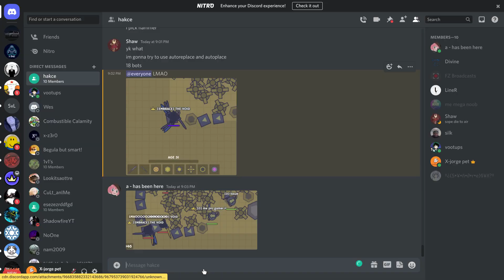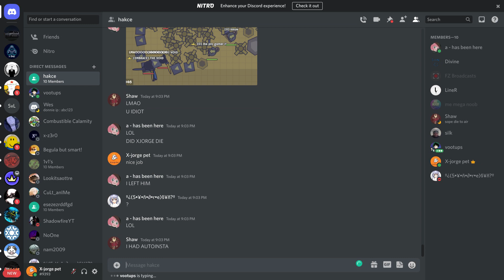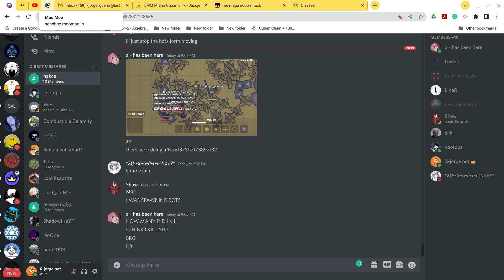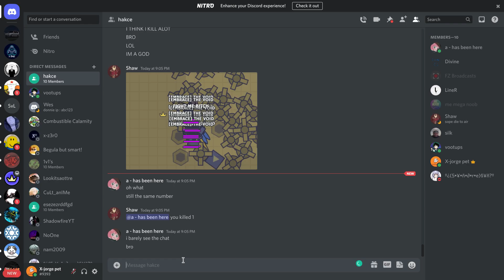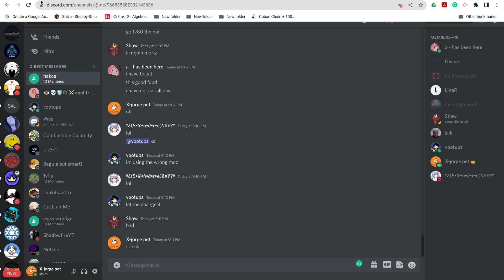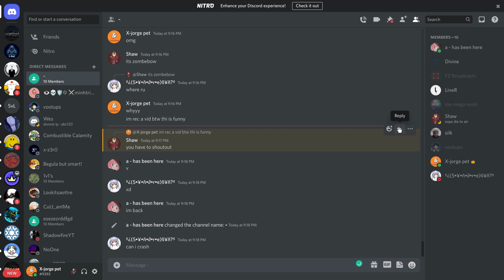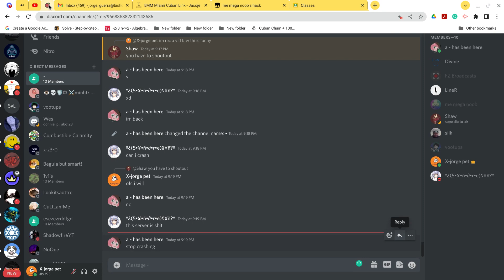Sope+me vs 40bots. RV3 mod?/sopemod + me vs bot mod made by shaw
so I played moomoo.io with @suoerr0 and we fought a bot mod made by shaw um i died alot sope said he was using rev3 but IDK if he was this was fun sopes my father. Sub and like pls and enjoy